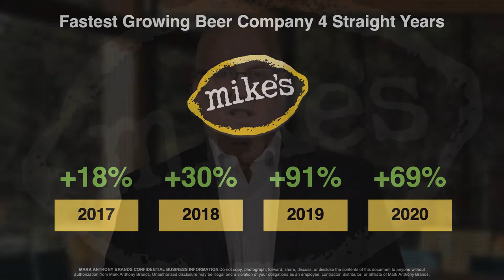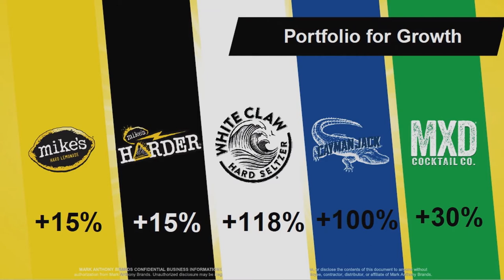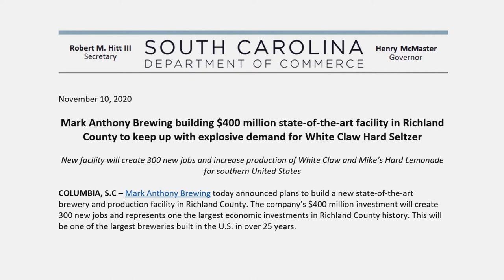Columbia Impact Awards 2021: John Sacksteder, CEO of Mark Anthony Brewing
The virtual Columbia Impact Awards was held on February 18, 2021. The largest brewery in the United States is coming to Columbia, SC. Mark Anthony Brewing is opening a $400 state-of-the-art facility later in 2021. The most popular brands that will be produced at the brewery are White Claw, Mike's Hard Lemonade, and Cayman Jack Cocktails. This video is a short behind-the-scenes story of how Mark Anthony Brewing started and why they choose Columbia for their next new venture.